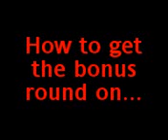How to get the bonus round on Riff Master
There is a game on addictinggames.com and bored.com called Riff Master. Some people have trouble getting the bonus round so I made a video to help them.